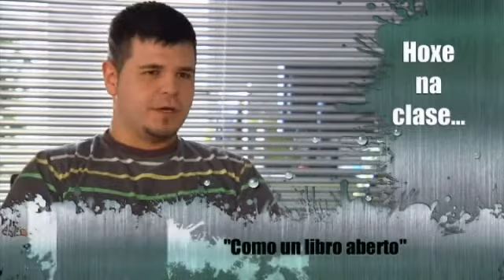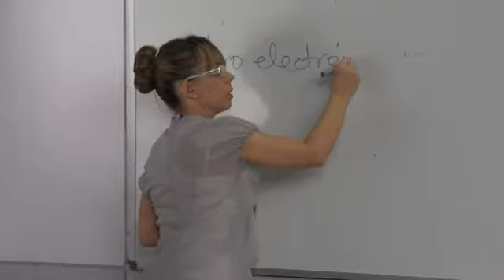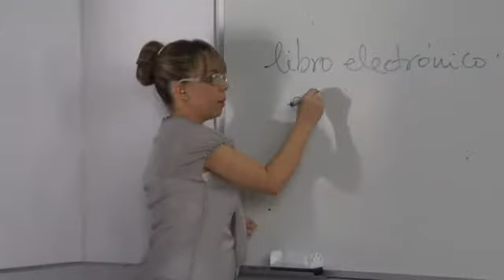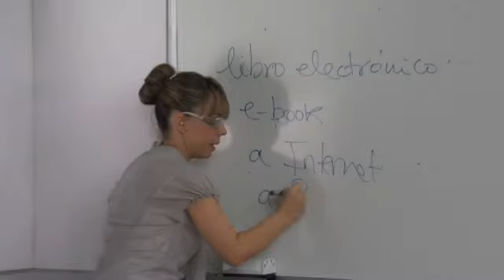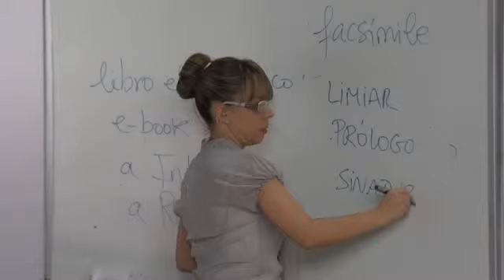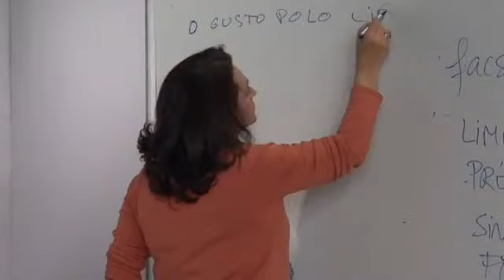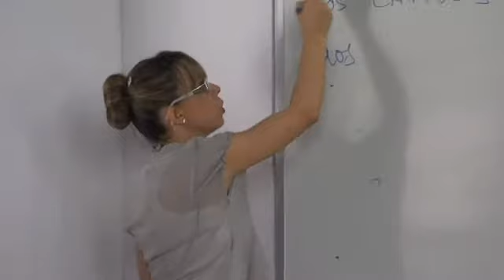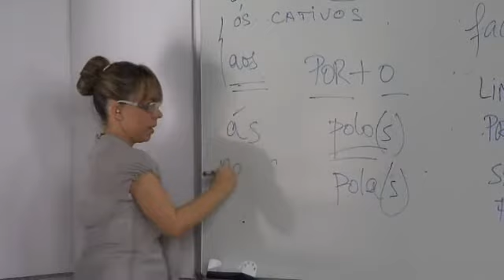«Galego con curso» Cap.31 (11/07)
Hoxe internámonos no apaixonante mundo dos libros, coñeceremos as partes do libro e descubriremos o que significa estar no prelo. Falaremos dos novos soportes fronte ás follas de papel tradicionais: Ademais estudaremos as contraccións da preposición por e os artigos determinados e repasaremos as contraccións entre a preposición a e os artigos determinados.